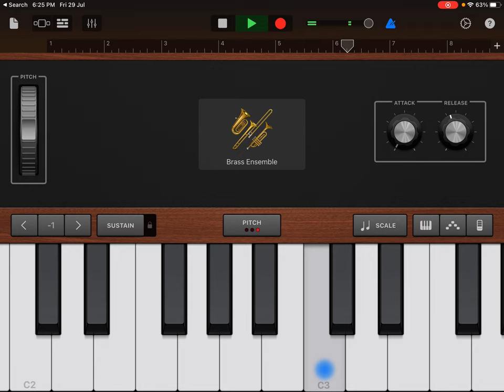How to play - hallelujah strothram yesayya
In Scale - Am